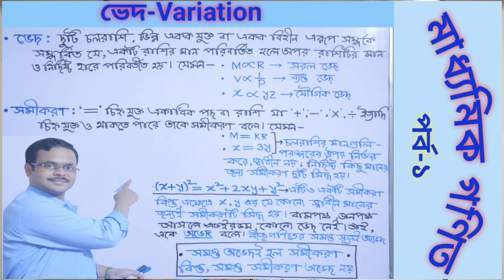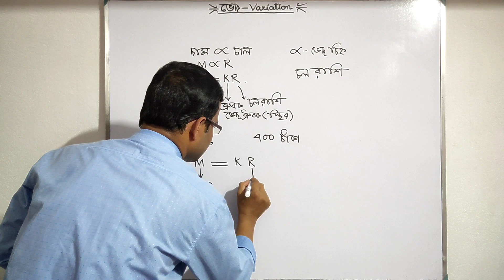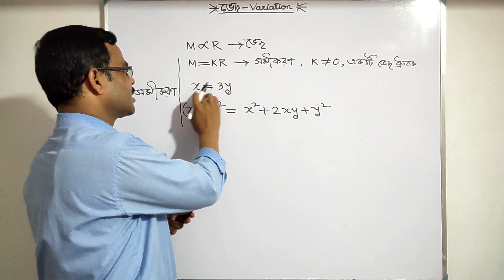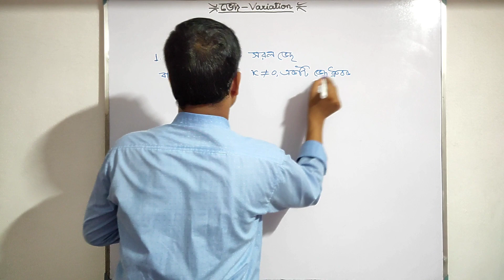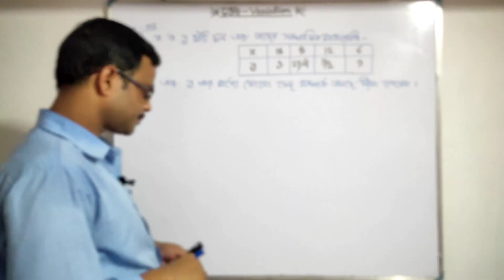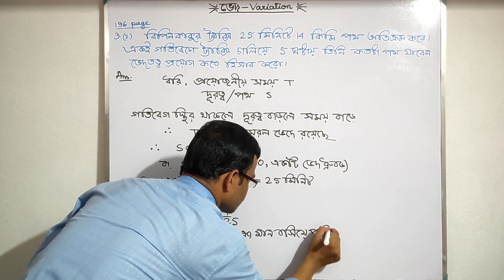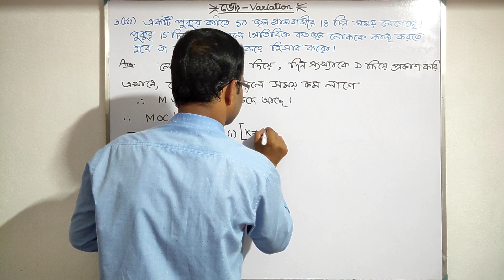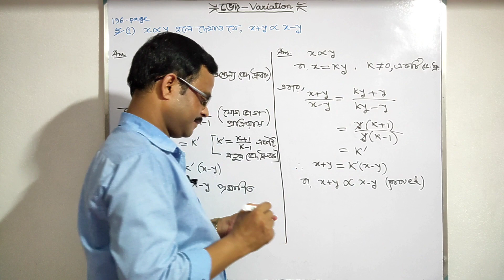ভেদ class 10 | Variation class 10 | অভেদ ও সমীকরণ | Identity and Equation | ধারণা | Concept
•ভেদ-Variation:
•সরল ভেদ•ব্যস্ত ভেদ,•যৌগিক ভেদ •অভেদ-Identity
•সমীকরণ-Equation